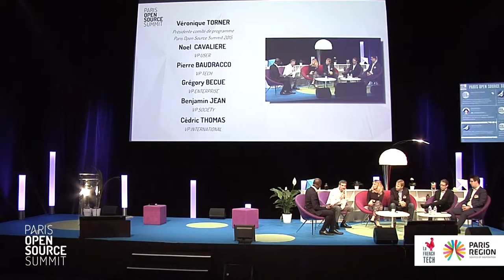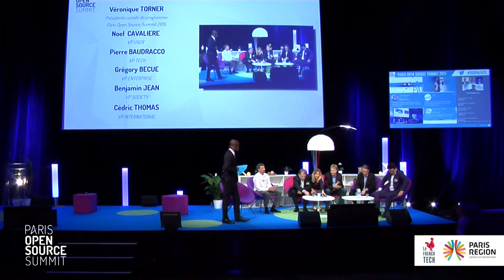Program Committee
Conclusion de la plénière d'ouverture et lancement des conférences thématiques

Véronique TORNER, Program Chair
Pierre BAUDRACCO, VP TECH
Grégory BECUE, VP ENTERPRISE
Noel CAVALIERE, VP USER
Benjamin JEAN, VP SOCIETY
Cédric THOMAS, VP INTERNATIONAL